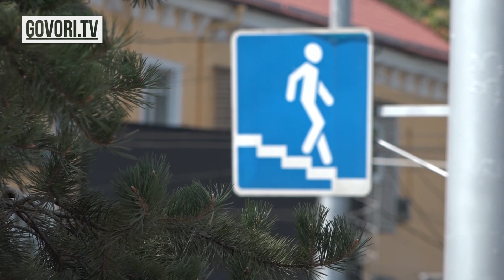Сурамжылоо: Экс-президенттерге берилген артыкчылыктарды кыскартуу боюнча эл эмне дейт?